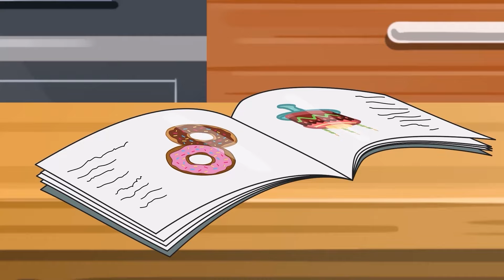Muffin Man + Baby Songs and Nursery Rhymes & Kids Songs